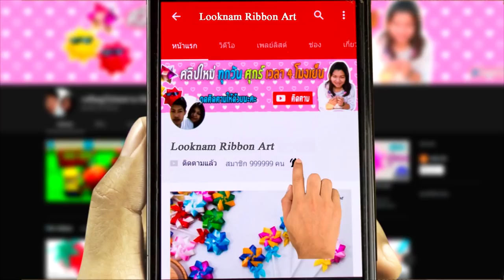DIY Ribbon unicorn - How to Make unicorn | Easy Ribbon unicorn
DIY Ribbon unicorn - How to Make unicorn | Easy Ribbon unicorn | วิธีพับเหรียญโปรยทานยูนิคอร์น by LOOKNAM RIBBON ART